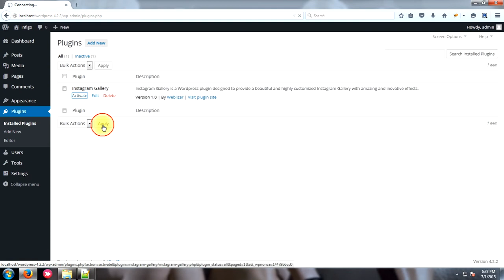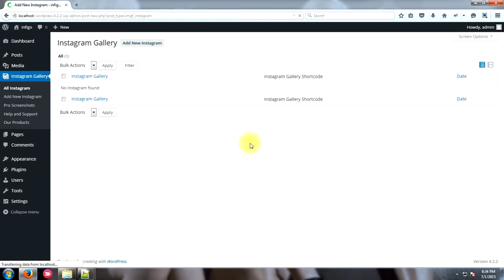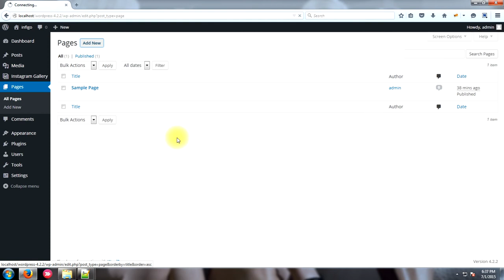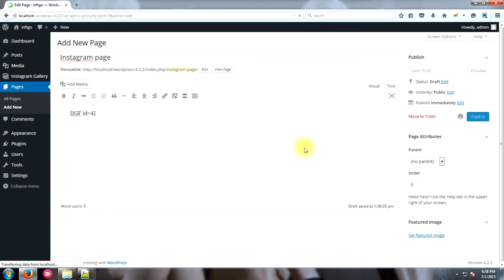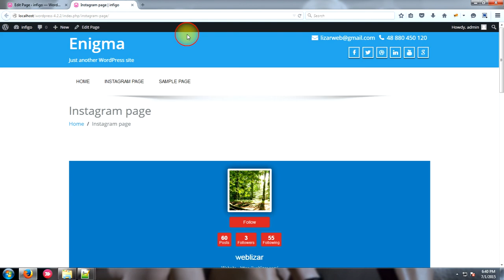Instagram Gallery Free Plugin Installation On Wordpress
In this video we have describe about Instagram Gallery free plugin installation steps on Wordpress.